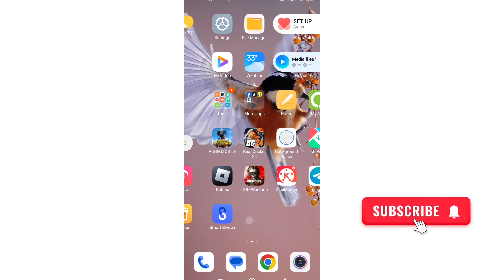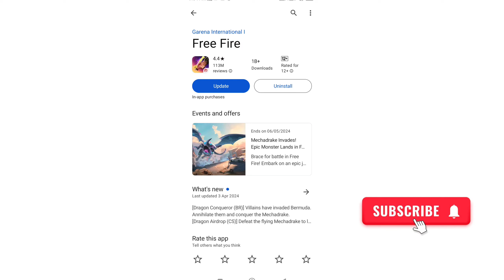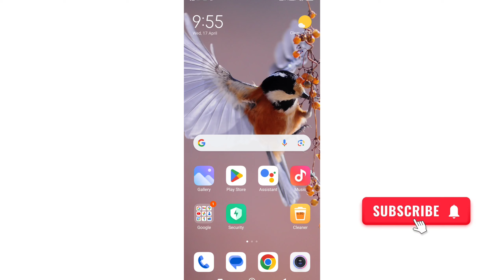ob44 update free fire / free fire update / free fire new update / new update free fire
ob44 update free fire,free fire update,free fire new ob44 update free fire / free fire update / free fire new update / new update free fire